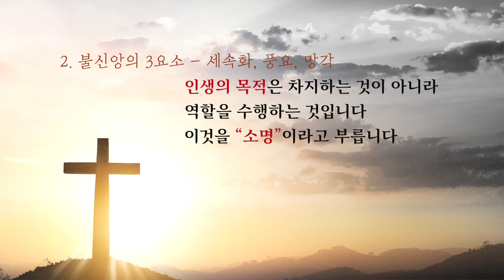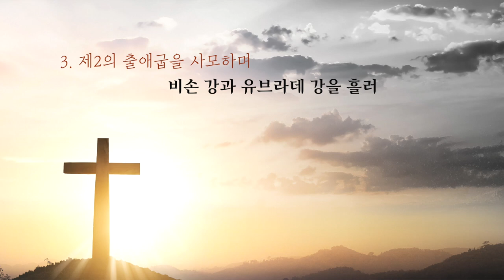이찬규 목사 5분 말씀 | 2020.07.19 | 제2의 출애굽을 준비하라! | 신명기 30장 1~4절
제2의 출애굽을 준비하라! (신명기 30장 1~4절)